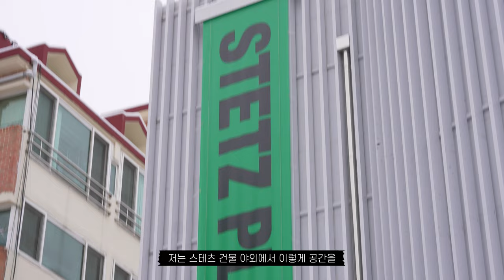바베큐 그릴이 필요하신가요??? [오클라호마 조 배럴 이벤트]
바베큐 그릴이 필요하신가요???
오클라호마 조 배럴 스마트스토어 20%할인행사중